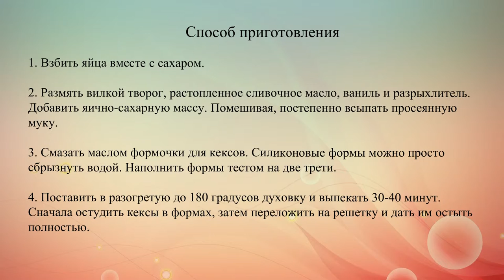Творожные кексы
Эти сладкие творожные кексы получаются нежными, рассыпчатыми, с легким сливочным ароматом.